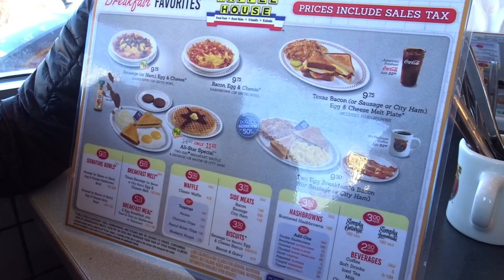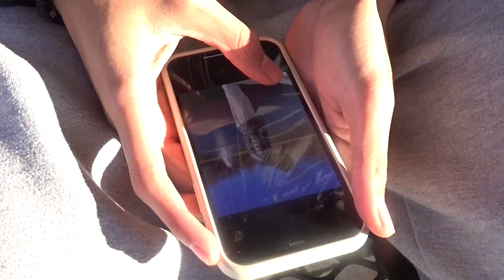ST LOUIS MISSOURI VLOG pt 1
my bank is still in tears but my heart is happy hehe

Recent Videos🎥